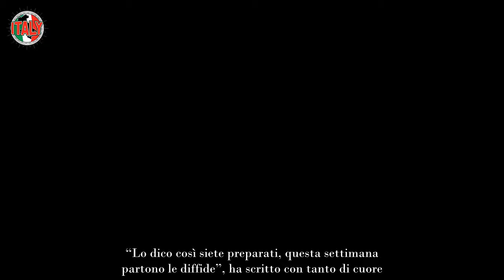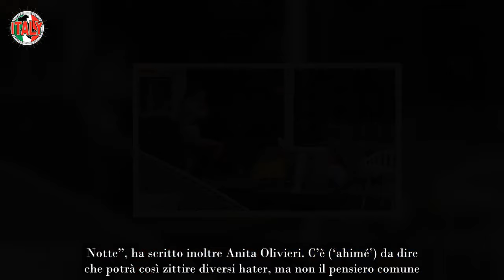“Finisce male” Dopo il Grande Fratello, non è un bel momento per Anita il costretto annuncio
Dopo la sua eliminazione, la settimana prima della Finale del Grande Fratello 2023, e la tradizionale visita a Silvia Toffanin nello studio di Verissimo, Anita Olivieri è finita pin piano nell’ombra come succede a tutti gli ex membri di un cast, edizione dopo edizione. Ma di hater ne ha ancora ed è il momento delle diffide.

Chissà come starà procedendo la ‘storia’ con Alessio Falsone, per il quale Anita Olivieri ha liquidato il suo storico ex fidanzato, Edoardo Sanson. Buona parte dei fan del Grande Fratello 2023, tempo pochi giorni, e sarà tutto quanto finito (sempre che sia mai iniziato). Ma lei ora pensa alla sua guerra a suon di diffide.